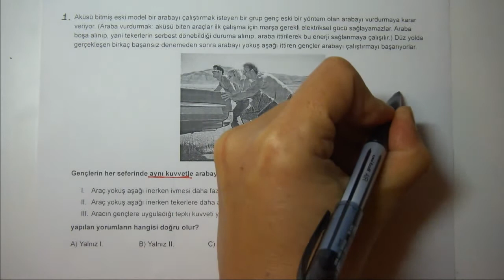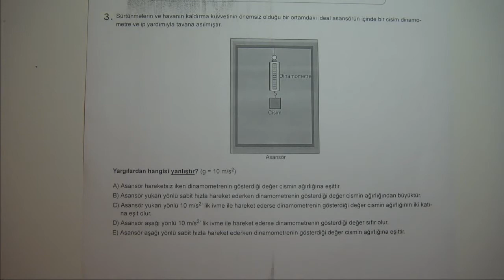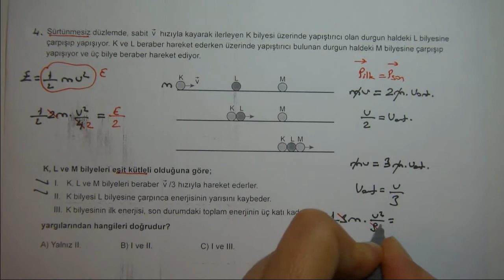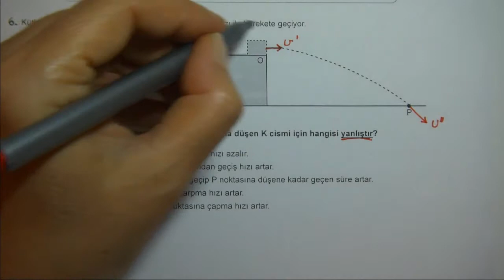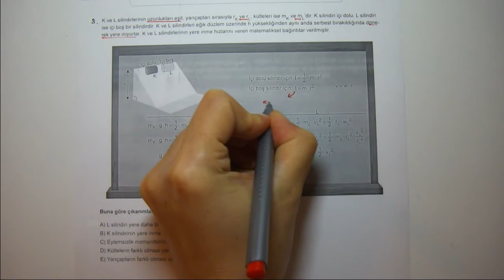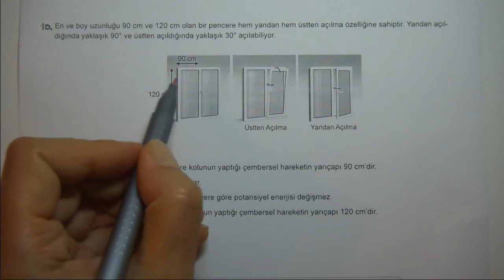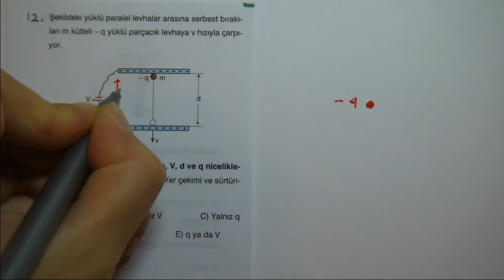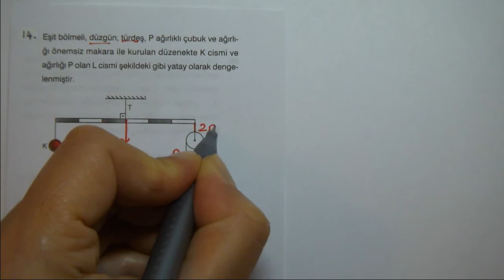Fizik/AYT -2 Deneme Sınavı/Umut Gündoğdu